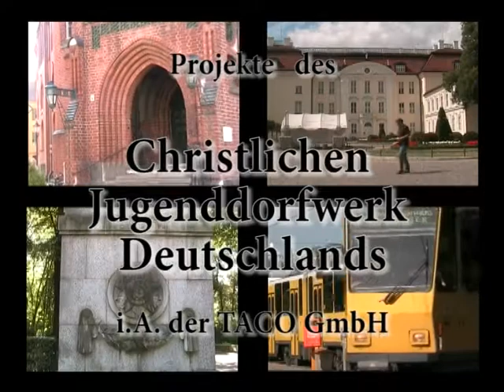Christliches Jugenddorfwerk Deutschlands e.V. Nähwerkstatt CJD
Projekt Promo-Film für den CJD i.A. TACO und Jobcenter